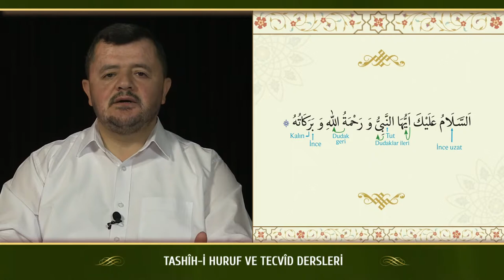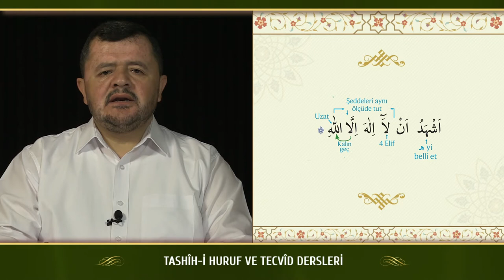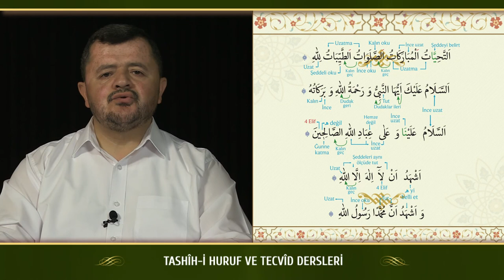Kur'an Dersleri sh 139 2